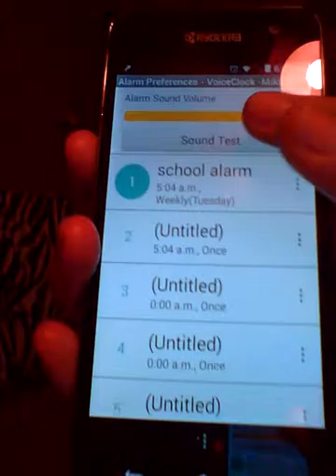My makeup tutorial that went carzy